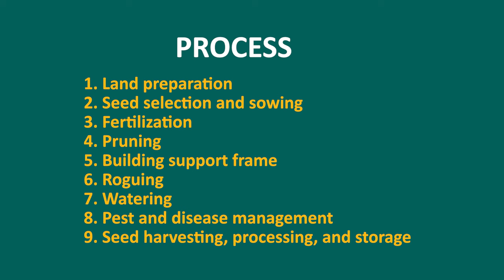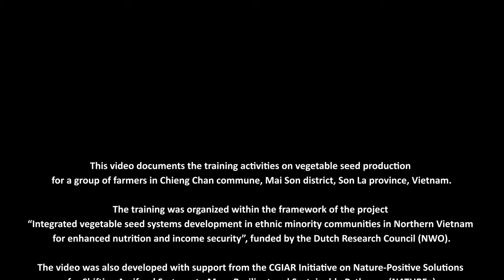French bean seed production process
The video documents the key steps in the production of French bean seed for farmers in Northern Vietnam. The training activities and this video were developed within the framework of the project “Integrated vegetable seed systems development in ethnic minority communities in Northern Vietnam for enhanced nutrition and income security”. A project part of the Netherlands - CGIAR Research Programme, funded by the Dutch Research Council (NWO). The video was also developed with support from the CGIAR Initiative on Nature-Positive Solutions for Shifting Agrifood Systems to More Resilient and Sustainable Pathways (NATURE+).

Research Team: Ngo, Thi Hanh; Nguyen, Thi Lien Huong; Nguyen, Xuan Diep; Hoang, Minh Chau; Nguyen, Thi Phuong; Van, Lam Luong; Nabuuma, Deborah Sandra; Stomph, TjeerdJan; Swaans, Cornelis